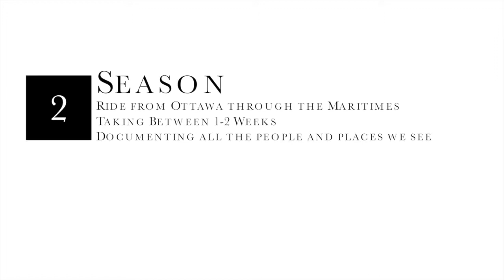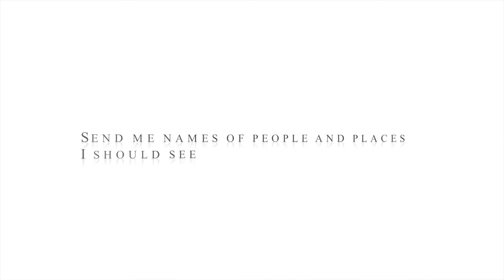Cruis'n Canada Intro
Short video somewhat explaining what my goal is for the next few upcoming riding season.  Hope that many of you can be a part of this experience. This product was sent to us, but we were not told what to say and all opinions on this product are our own and have not been swayed by the company who provided the product. This product was sent to us, but we were not told what to say and all opinions on this product are our own and have not been swayed by the company who provided the product.